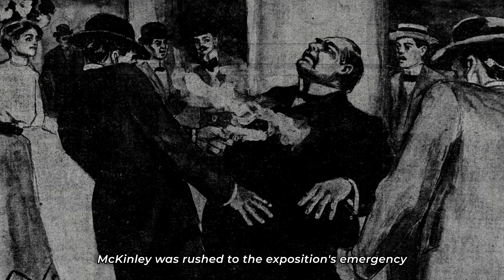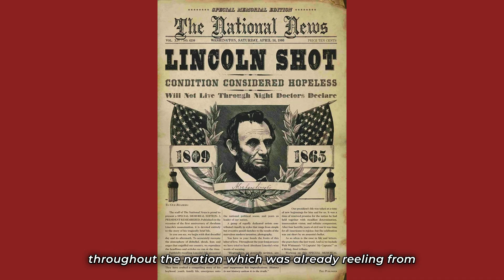TOP 10 Brutal President Assassinations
Experience the gripping narratives of history's most shocking presidential assassinations in our latest video on the Top 10 Brutal President Assassinations!

In this comprehensive breakdown, we delve into the tragic stories behind each assassination, uncovering the political turmoil, conspiracies, and personal tragedies that marked these pivotal moments in history.

From the harrowing tale of Patrice Lumumba, the first Prime Minister of the Democratic Republic of the Congo, to the chilling accounts of Salvador Allende, Park Chung-hee, and James A. Garfield, each story reveals the complex dynamics of power, dissent, and betrayal that led to these brutal acts.

Join us as we explore the events surrounding the assassinations of William McKinley, Juvénal Habyarimana, Anwar Sadat, Mohandas Gandhi, Abraham Lincoln, and John F. Kennedy, shedding light on the lasting impact these tragedies had on nations and societies around the world.

With meticulous research and compelling storytelling, our video offers a captivating journey through history's darkest moments, inviting viewers to reflect on the fragility of leadership and the enduring quest for justice.

Don't miss out on this thought-provoking exploration of power, politics, and the human condition.